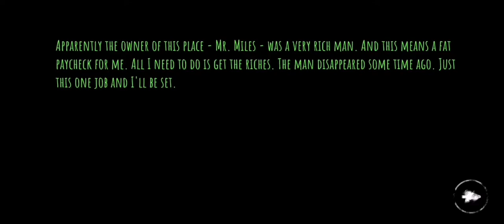Eyes : (The Horror Game) Gameplay walkthough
RUN!!

Will you escape the mansion? Download Eyes – The Horror Game today for free!